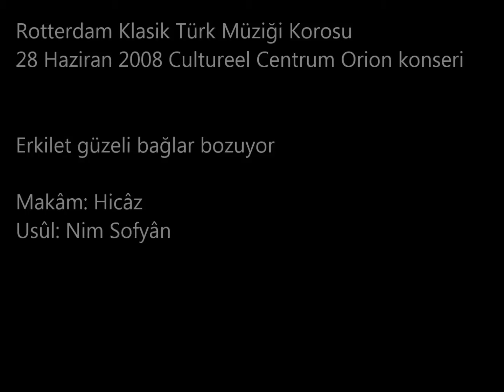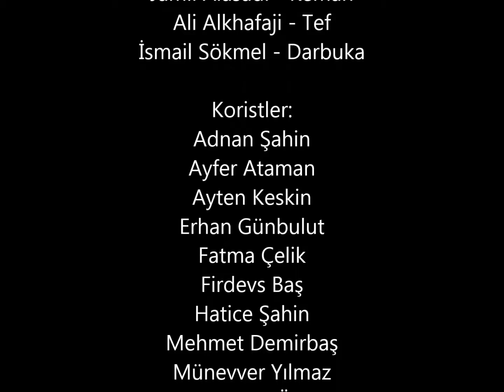Erkilet güzeli bağlar bozuyor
Rotterdam Klasik Türk Müziği Korosu
28 Haziran 2008 Cultureel Centrum Orion konseri